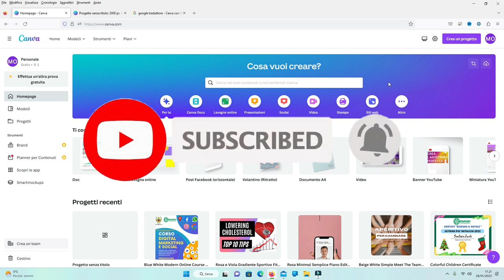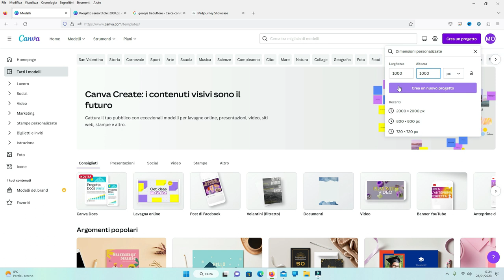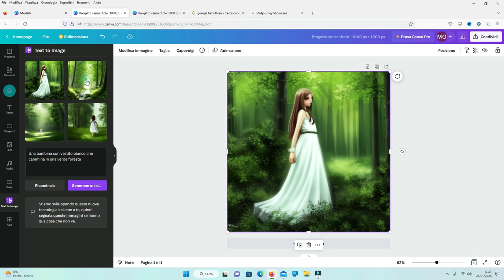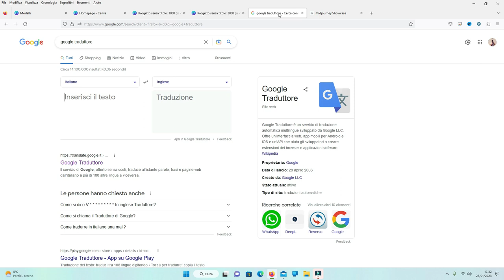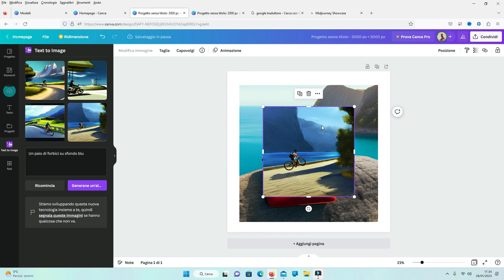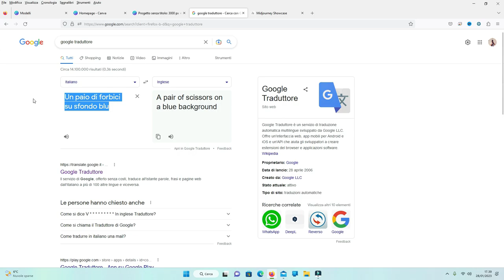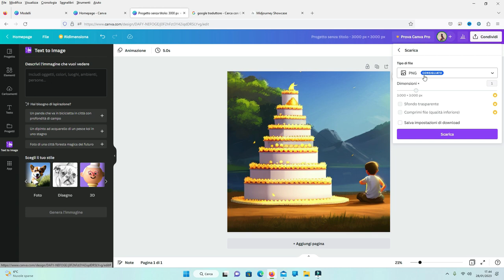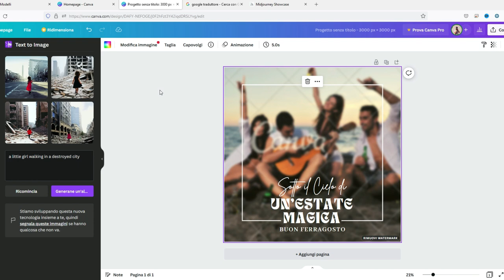CREARE IMMAGINI grazie all'Intelligenza Artificiale: TUTORIAL Canva Text to Image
Torniamo a parlare di intelligenza artificiale e di come trasformare una frase di testo in bellissime immagini, da utilizzare per qualsiasi necessità.
In questo video andiamo a esplorare il tool gratuito "text to image" presente all'interno di Canva, un sistema che assomiglia molto a quello visto in Midjourney ma più semplice e veloce (e con alcuni limiti però).
I vantaggi rispetto a Midjourney sono la possibilità di creare molte più immagini gratuitamente e di sicuro l'immediatezza del tool (con un approccio molto più semplice), di contro però si possono impostare meno parametri e la generazione delle immagini non è dello stesso livello.
E' comunque uno strumento molto efficace per creare illustrazioni, immagini per post social, idee per grafiche, ispirazione per creare contenuti e molto altro.
Per artisti, disegnatori, studenti d'arte, ecc, può essere utile per testare un'idea velocemente, senza costi e senza l'utilizzo di altri strumenti.
Text to Image (puoi arrivarci anche da qui, per andare direttamente in Canva ) è un tool che vale davvero la pena provare e che dimostra come l'intelligenza artificiale stia entrando un passo alla volta (e neanche tanto piano) in tante app e prodotti che usiamo nella vita quotidiana, facilitando in tanti casi i compiti.
Abbinando l'AI di text to image alle possibilità offerte da CHATGTP (vedi il mio video tutorial qui ) si possono davvero fare cose straordinarie e alla portata di tutti.

Scopri qui i miei corsi di Digital Marketing per imprese locali in offerta:

Capitoli:

00:00 Introduzione
01:16 L'App Text to Image all'interno di Canva
04:27 Come usare Text to Image per creare un'immagine
06:15 Creare una foto
08:37 Usare il testo in inglese per migliori risultati
12:47 Esempi per imprese locali, negozi, ecc
16::29 Creare un disegno
18:17 Salvare ed esportare l'immagine creata
19:48 Segnalare immagini non appropriate